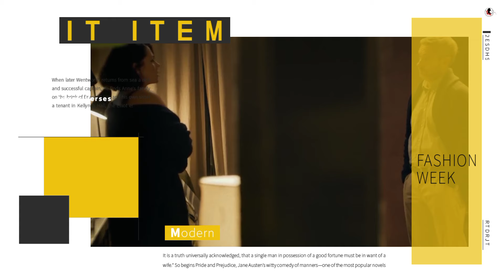student and teacher who enter into a complicated relationship after a creative writing assignment.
adamsverses,Movie review

If you would like to remove any movie clips in this video, send a email to your clips will be removed immediately. We have invested lot of time and effort to raise this channel. I am happy to give the revenue to you

Action Movies
Fantasy Movies
Adventure Movies
Film Noir (and Detective/Mystery) Movies
Animated Movies
Horror (and Supernatural) Movies
Biopic Movies
Musical-Dance Movies
Comedy Movies
Romance Movies
Crime/Gangster Movies
Science-Fiction (and Superheroes) Movies
Cult Movies
Sports Movies
Disaster Movies
Suspense-Thriller Movies
Drama (and Melodramas) Movies
War Movies
Epic-Historical-Period Movies
Western Movies Shouldn't Watch With Your Parents